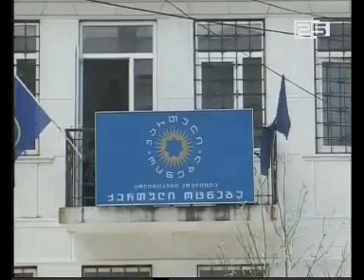ალამბარში მაჟორიტარი დეპუტატის კანდიდატის დასახელებას აზრთა სხვადასხვობა მოჰყვა